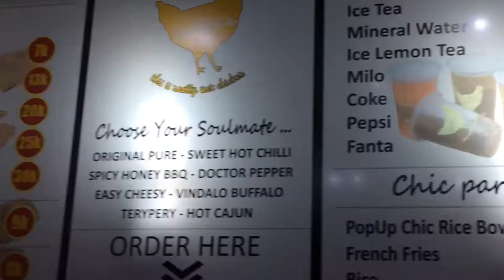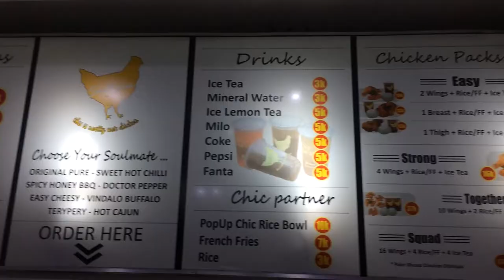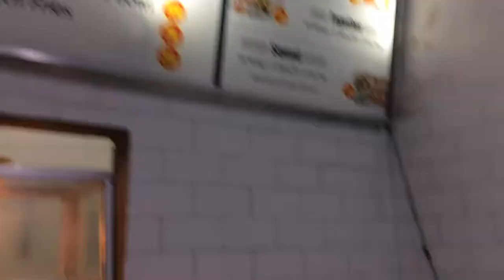LAGI NGEHITS - SOLCHIC | KULINER JOGJA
SOLCHIC - KULINER JOGJA
Solchic ini lokasinya di Jl. Selokan Mataram No.200, Caturtunggal, Kec. Depok, Kabupaten Sleman, Daerah Istimewa Yogyakarta.
Semoga video tentang Solchic ini bisa menamba reverensi kalian untuk berwisata kuliner di Jogja.